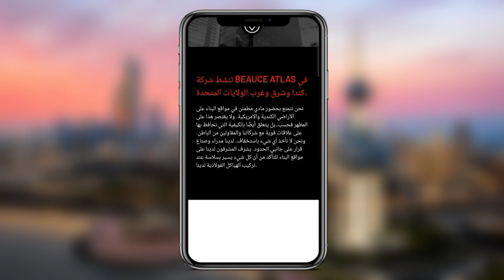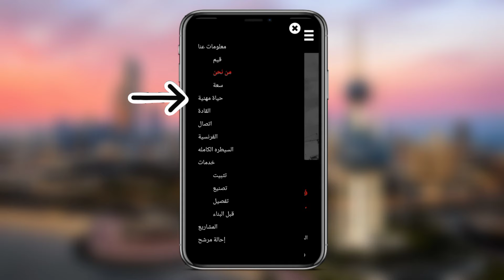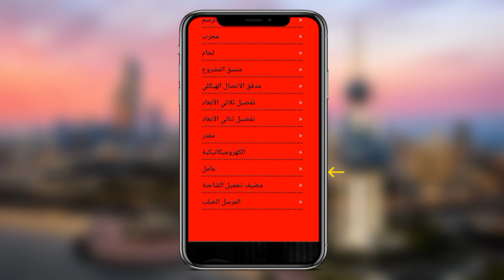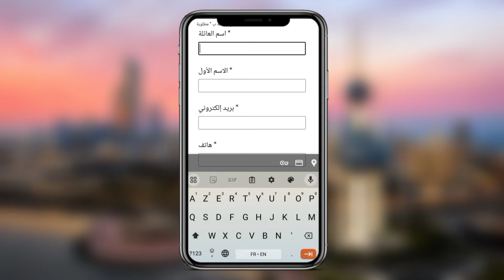شركة كندية تطلب عمال مصنع و متخصصين براتب 4000 دولار| بدون شرط اللغة و السن|تقديم مفتوح لكل الجنسيات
"فرصة عمل مذهلة تقدمها شركة كندية مرموقة، حيث تعلن عن حاجتها لعمال المصانع والمتخصصين، براتب شهري يصل إلى 4000 دولار، مع فرصة للجميع بغض النظر عن اللغة أو العمر. لا تفوّت هذه الفرصة الرائعة للانضمام إلى فريق عمل متنوع ومحترم في كندا."